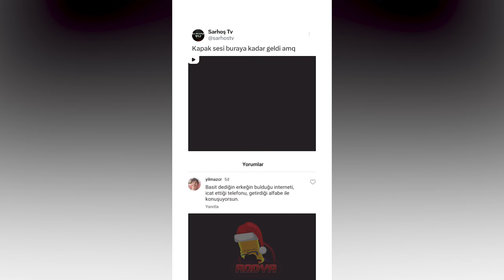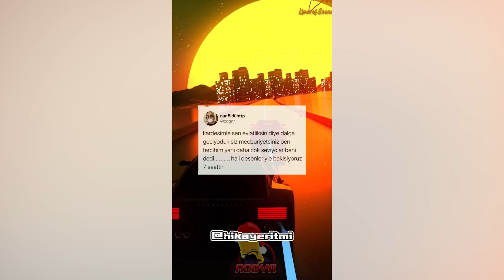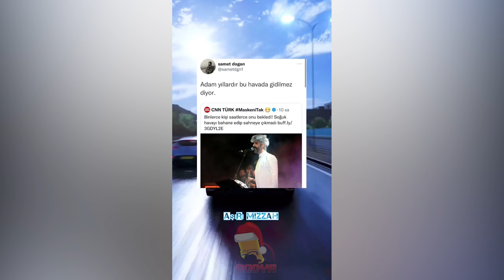MEHMET EGE │ İNSTALAMA #29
• Videoda bulunup kaldırılmasını istediğiniz kısımlar varsa lütfen Telif atmadan önce instagram üzerinden iletişime geçiniz. (@barannozsogut